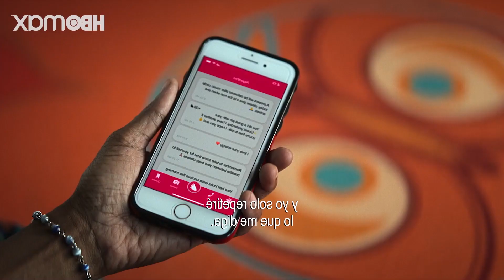🥊MONJA vs IA🥊😂 Una Opinión Sin Spoilers Que Te Dejará Asombrado😂 | MRS DAVIS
Hoy hablamos de MrsDavis, una serie que se centra en una monja que intenta destruir una inteligencia artificial que domina el mundo. UNA LOCURA GENIAL

Puedes apoyar el canal aquí (si quieres, claro). ¡Gracias!